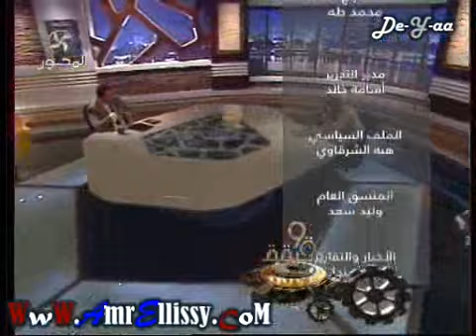90دقيقة - حوار مع الشيخ ياسر برهامي